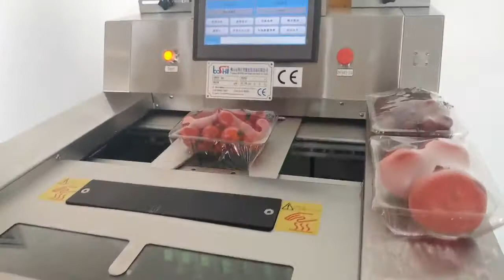Fruit vegetable cherry tomatoes wrapping machine grape cling film packing machine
Application:

Fruits:
Cherry, peach, plum, mango, pear, tangerine, banana, dragon fruit, Strawberry, kiwi, grape, apple, pineapple, guava, etc.
Vegetables:
Enoki mushroom, okra, papaya, winter melon, tomatoes, lotus root, string beans, eggplant, bean sprouts, corn, pepper, cabbage, baby cabbage, rape, etc.
Meat:
Pork, beef, lamb, rabbit, fish, chicken, duck, donkey, etc.

Model: BS-15A
Package length: 80—350mm
Package width: 80—230mm
Package height: 10—150mm
Package weight: 100g—3kg
Cling/stretch film width: 350-500mm
Film thickness: 12μm
Packing speed：15 bags/ min
Film material： PVC
Touch screen：10.2 Inch TFT color touch screen (screen ratio 16: 9)
power supply：220V / 50HZ，1860W
Machine dimensions：840*888*1415mm
Others device: Support weighting and labeling if needed

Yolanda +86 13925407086